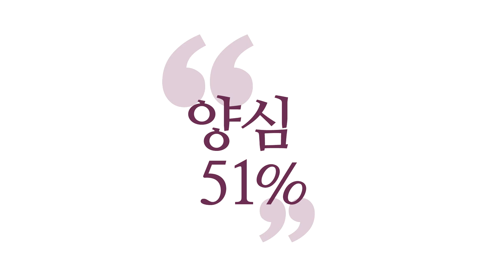[3분 인문학] 지구를 구하라! 정토 보살특공대 _홍익학당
(200517 양심톡톡 일요) 자, 이번에 지구로 갑니다. 지구에서 만나요.
이렇게, 보살들끼리 막 서로 헤어지고,
앞서거니, 뒤서거니 태어나고 그렇죠?
그게 여러분들인가요, 혹시?
지구에서 다시 만났나요, 우리가?
정토에서 헤어지고 지구에서 만났을 수도 있다는 거예요.

정토 때 그 기억 안 나세요? 정토 매점 같이 갔던 기억?
예, 정토 PX에서 만두 돌리던,
정토 만두 돌리던 기억 안 나세요?
여기서 그런데 재교육을 좀 받으셔야 돼요.
너무 잊어버리셨어요. 정토 시절을 너무 잊어버렸어요.
재교육 좀 받고 다시 뛰자고요, 플레이하자고요.

만두는 지구 만두가 짱이라면서 빨리
내려가자고 했던 기억나시나요?
지구 와서 너무 이성을 잃으셨어요.
정신을 놓으신 분도 많아요.
제가 옛날에, 이 얘기까지 드리고 끝낼까요?
꿈을 꿨다니까요.

진짜로 정토에서 지구로 사람들을 파견했어요.
제가 파견해서 007가방을 들고, 저도 파견돼서 왔어요.
왔더니 먼저 온 사람들이 호텔 방 같은 데에 있는데,
먼저 도착한 보살들이 정토에서 온, 미쳐있더라고요.
침대 위에서 막 뛰고 있어요. 바닥에서 막 구르고 있고.

"지구 와가지고 돌았구나."
제가 "'어떻게 해야 되지? 수습을 해야 되는데." 하면서
깼던 꿈이 있어요. 생생하죠.
지구에 오자마자 다들 정신을 잃으셨더라고요.
제가 파견돼서 와서 보니까 먼저 온 팀이
침대 위에서 서서 뛰고 있어요. 거의 호러물 아닙니까?
"아, 이거 어떡하지, 정신을 다 잃어버렸는데."

원래 이렇게 별 간(間)에 또 이동하다 보면,
정신을 좀 잃고 그럴 수 있죠. 정토에서 오셨다고 생각하고
열심히 공부해서 지금 정토 접속하시면 돼요, 별거 아니고.
정신 놓을 수 있어요, 워프하다가.
"저는 완전 돌았나 봅니다." 그러실 수 있어요.

서로 정토로 인도하자고요, 천국으로 인도하고.
나부터 그러려면 정토 생활, 천국 생활을 누립시다!
인류 모두를 위해서 나부터 정토 개척합시다!
정신 조금씩 찾고 계시죠?